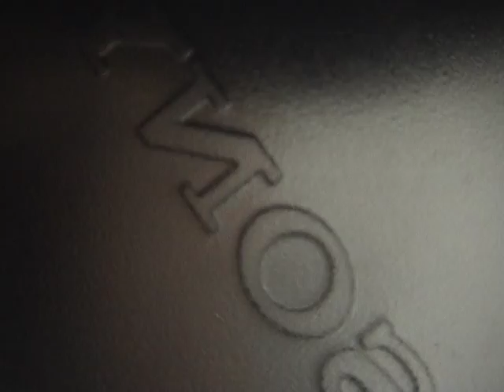Chris Laskowski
Movement video